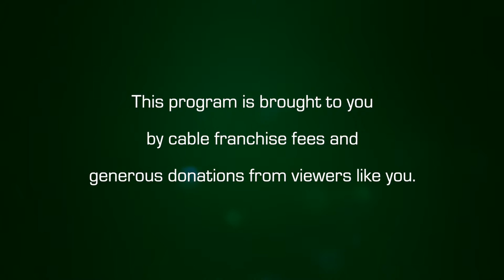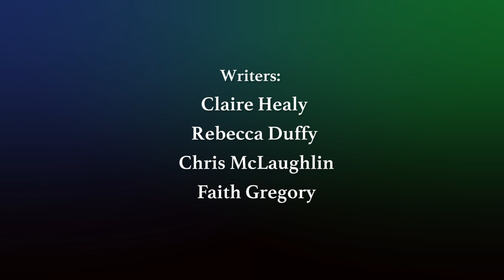Amherst Weekly Report: January 15, 2021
This week on AWR, Amherst is decked out with new public newsstand signs, the Amherst-Pelham Regional School Committee votes on in-person learning for the Spring, and a second impeachment.